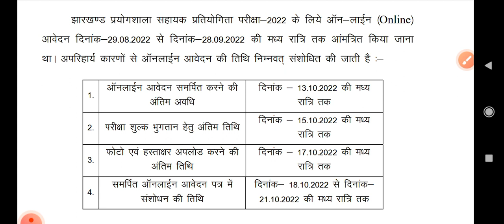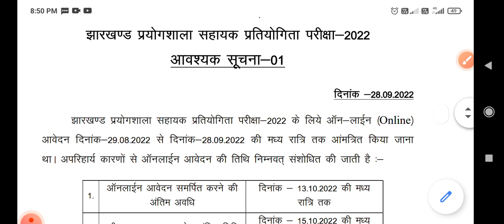jssc latest news update! jssc lab assistant online application date extended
lab assistant latest updates
jssc latest news updates
jssc latest news
jssc lab assistant online application date extended